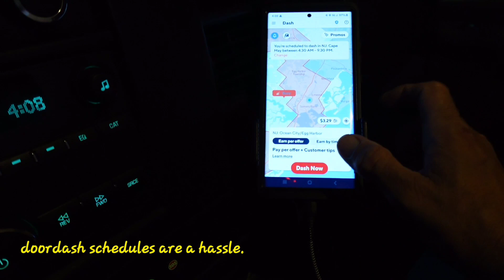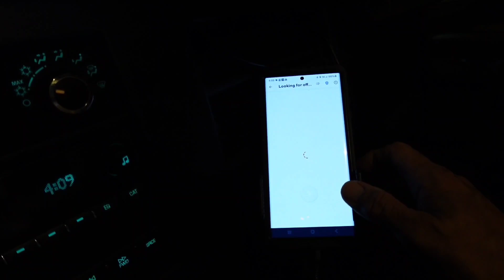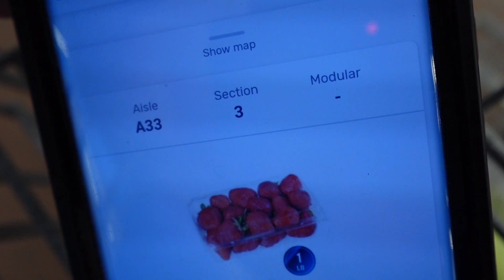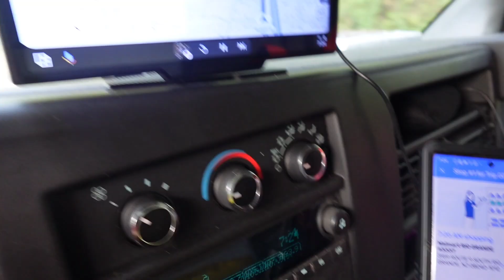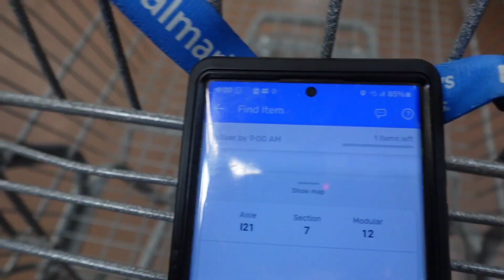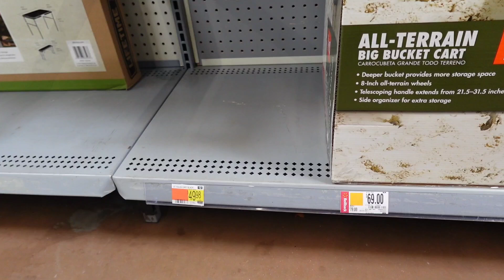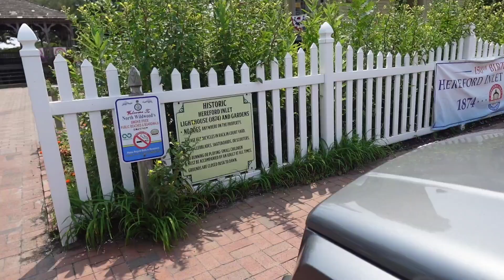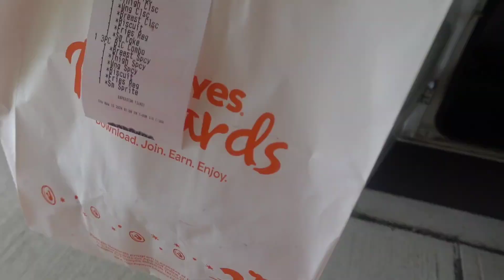Hustle while at the beach in wildwood, cape may, villas, court house etc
a deep research of making some extra cash while family vacations in South jersey.  ride along and all the tips.  better than Marco polo. and dinner also.